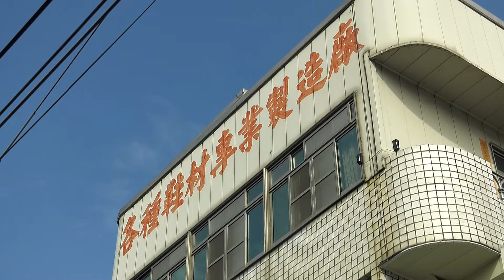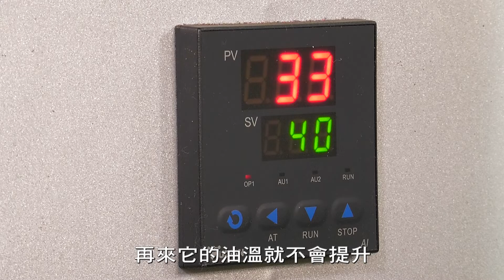107年節能標竿獎 銀獎 豪霖工業股份有限公司